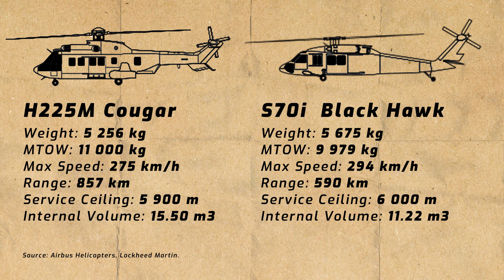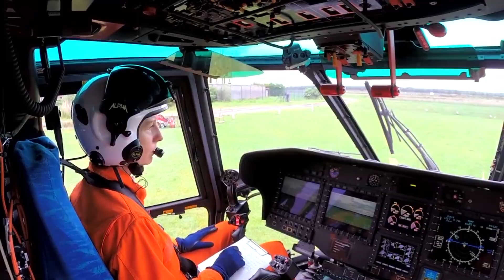PTDI Super Puma Family | The Forgotten Workhorse Helicopter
Despite having the industrial capability to built helicopters, Indonesia still lacks in terms of helicopter population. Furthermore, Indonesian Armed Forces still don’t have a standard workhorse helicopter for its branches.

The Super Puma family, the biggest helicopter in Indonesian Aerospace portfolio, is suitable to bear that title. But for various reasons, we haven’t seen more of it. So today, let’s talk about it a little bit.
What is a standard workhorse helicopter, the Super Puma capability, the helicopter fleet in Indonesian Armed Forces, and what we should do in the future.

TIMESTAMP:
0:00 Intro
1:15 Standard Workhorse Helicopter
2:15 Super Puma Family
3:53 TNI Helicopter Fleet
6:43 What Should Be Done
7:25 Closing